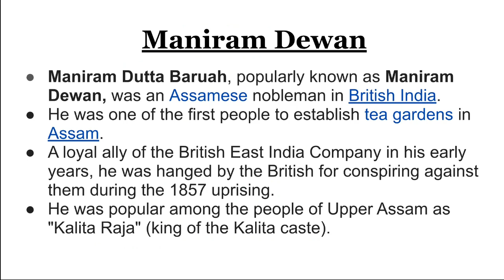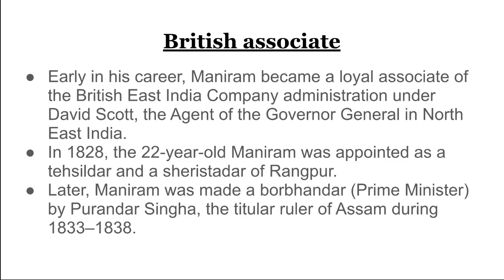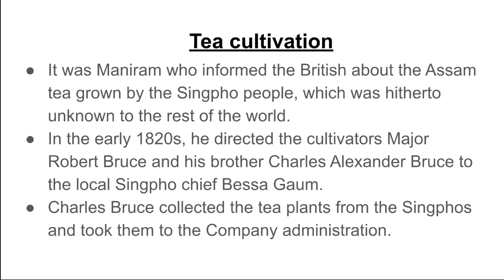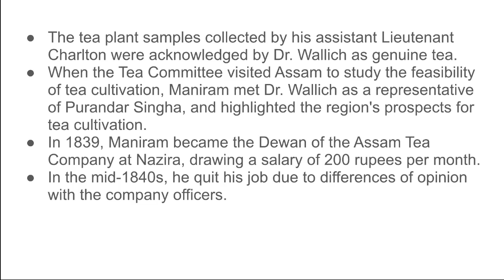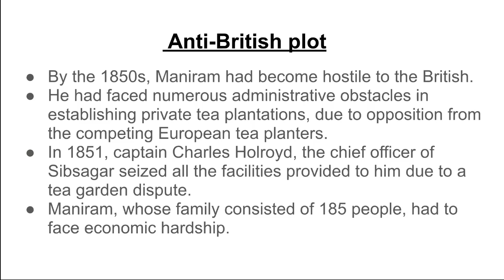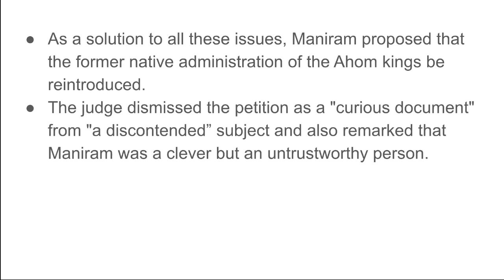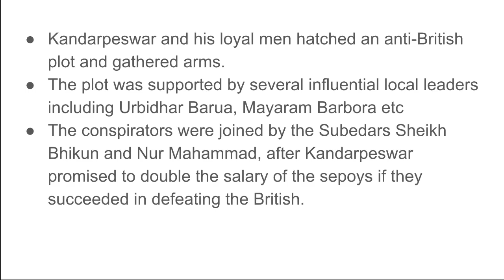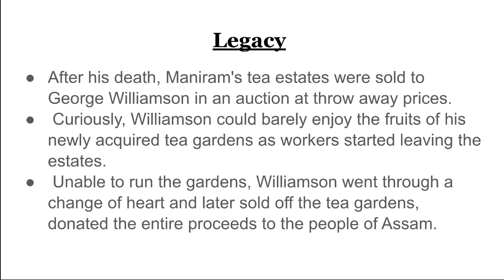MANIRAM DEWAN | APSC MAINS | GS V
IN THIS VIDEO WE HAVE COVERED BIOGRAPHY OF MANIRAM DEWAN WHICH IS VERY IMPORTANT TOPIC FROM APSC MAINS POINT OF VIEW